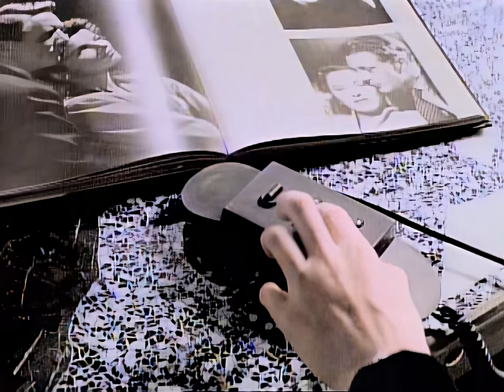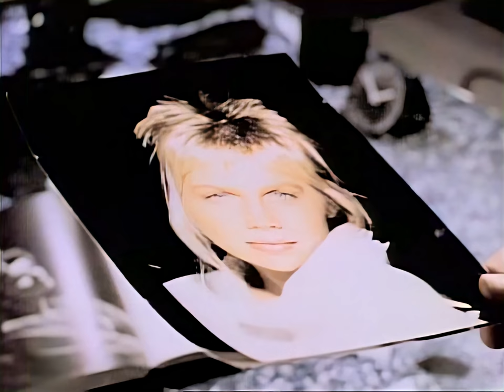Rick Astley - Together Forever (Remastered 4K 60fps)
(Digital Remaster) The original file was restored and processed at 480p quality in 2160р60fps.

                                                                             THANKS ! 👽

Be sure to write your opinion in the comments and leave your wishes which clips you would like to see on the channel!

If you want me to remake your video for the order, write to the mail, we will agree on the detailed terms and For advertising, write to